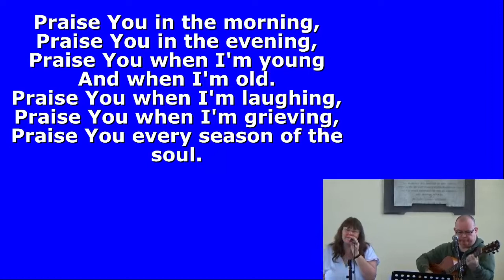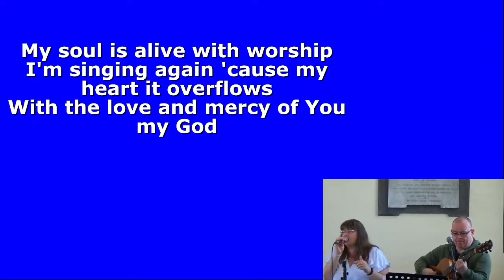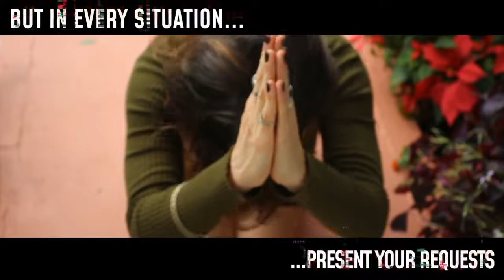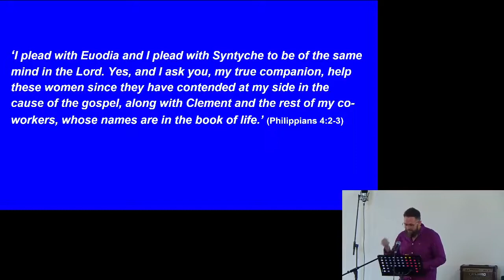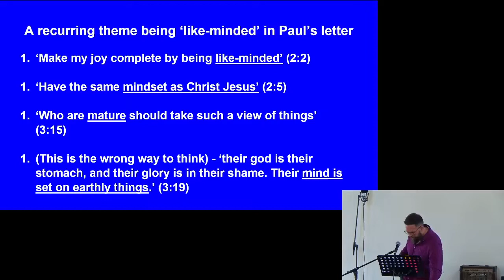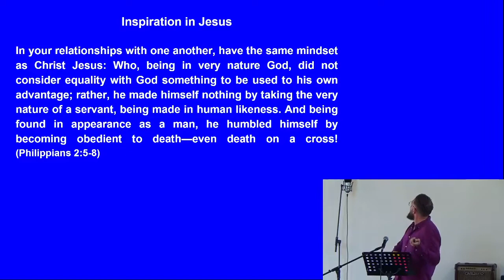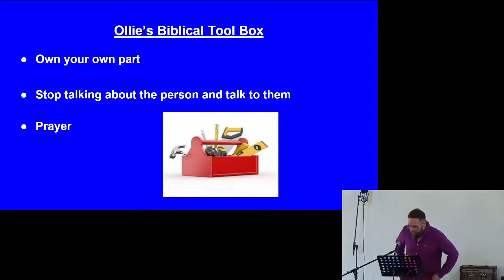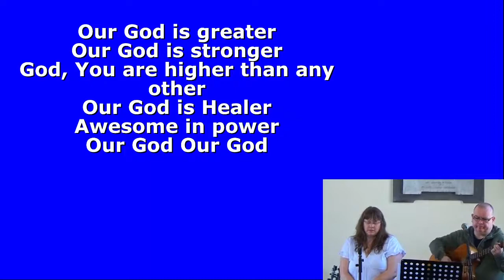ODCLive Sunday 08-May-2022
Archive of our live Sunday meeting on 8th May 2022

Our meetings include a time for worship, sharing family news, and hearing from God's word.  We'd love for you to join us for our live online meetings 10:30am every Sunday on the Open Door Church Sunbury Facebook page, or join us in person at the Open Door Church Centre, Sunbury-on-Thames.

We have a podcast! Each episode will include a real life testimony from a member of the church. You can listen to Checking in with Charley on our website or view the video playlist here: